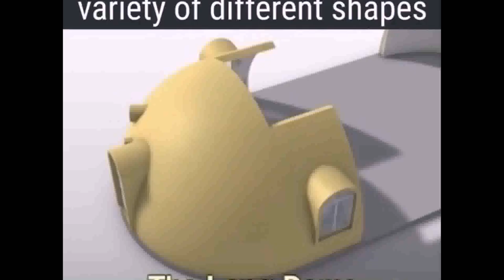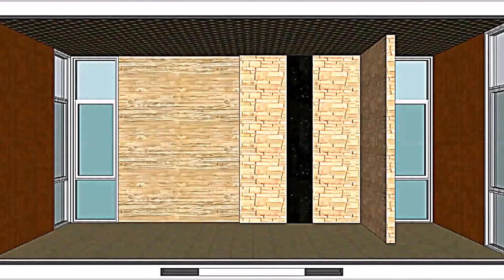Japanese House Design Youtube - Gif Maker DaddyGif.com (see description)